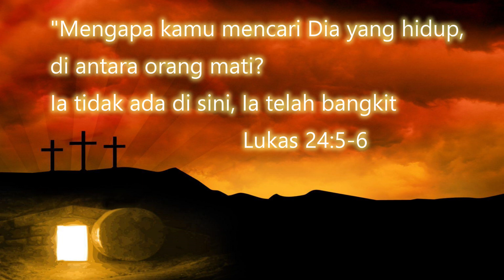S'bab Dia Hidup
Paduan Suara SM GRII Malang
Paskah 4 April 2021